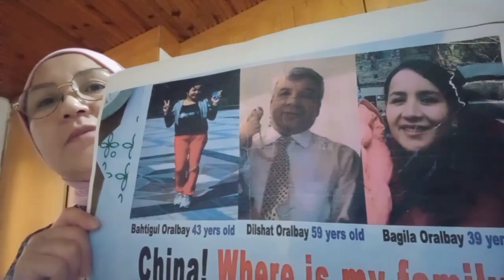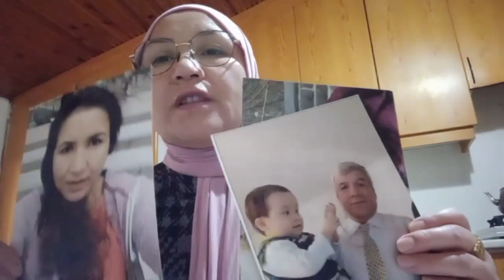Қытай Концлагеріне Қамалған Қазақтар / Xinjiang Re-education camps/新疆集中营